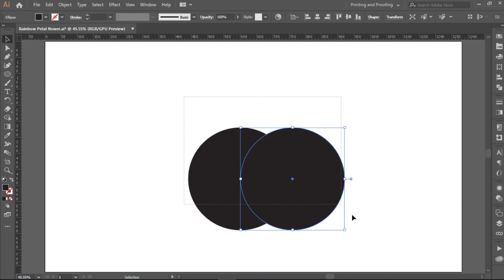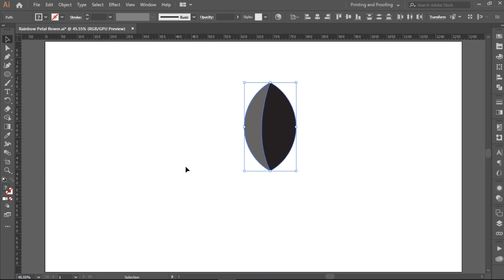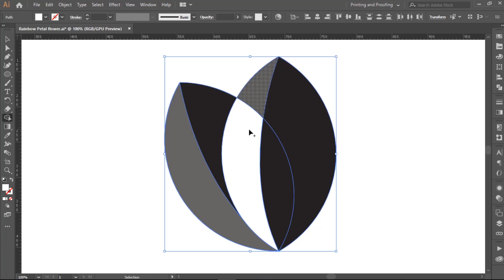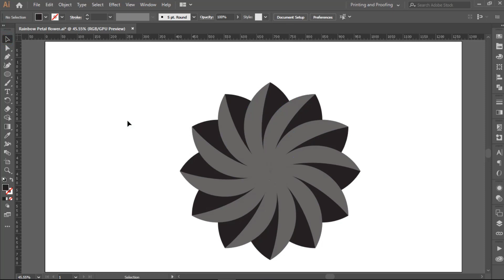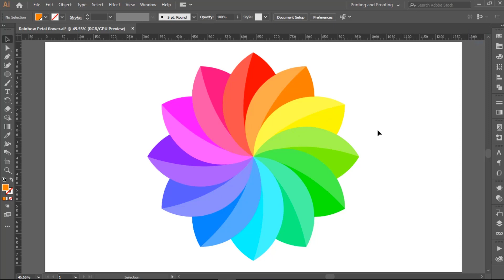Draw a Petal Flower Rainbow (Illustrator Tutorial) — abcinformatic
Draw and create a Petal Flower Rainbow using Adobe illustrator